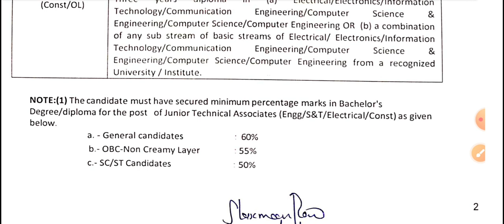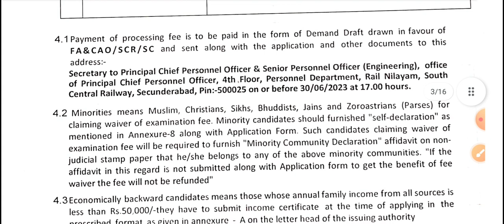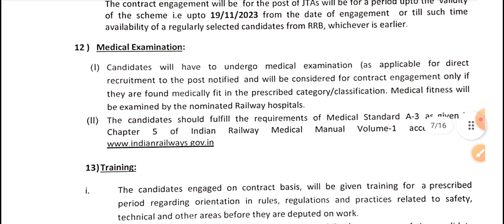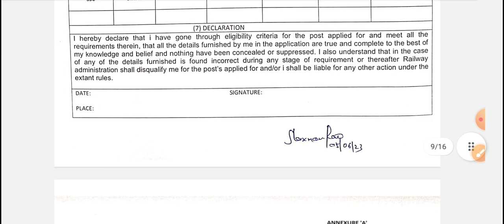రైల్వే లో ఉద్యోగాలు | Railway Recruitment 2023 | Railway Jobs | free jobs in telugu